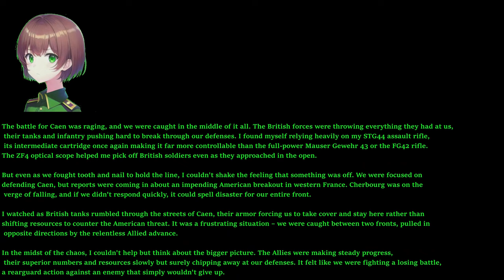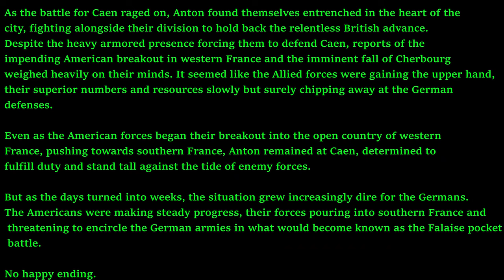Easy Red 2 1944 D-Day Normandy Campaign M19-M20 - Battle for Caen (Part 10 FINAL Germans)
Get a STG44 and grab as many AT grenades as you can, beware. it will be a tank and meat rush at the last level. (Recorded in H265 HEVC Indistinguishable file size. Rendered to default downloaded AMF HEVC)

240mm AIO Cooler Thermalright Frozen 240 class top exhaust (Fans defective, replaced with Arctic P12 Rev4 PWM fans)
GPU:Sapphire Nitro RX7800 XT (Minimum AMD Adrenalin drivers)
DVD:None
Monitor:1440P Philips 165 HZ, 24M1N5500Z/93 Evnia 5000 24 inch Series
PSU:ASUS 850W STRIX ROG Aura Edition Gold
OS:Windows 11 Home edition
Case:Antec DP505 (Colette Brunel/Angel theme)